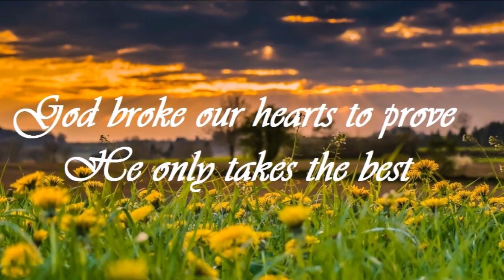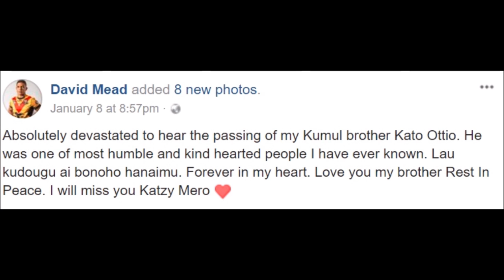LATE KATO OTTIO TRIBUTE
This video was compiled to remember our beloved Kumul Star Kato Ottio; taken before his prime.

Rest Easy Champ!

Soundtrack: 1. BRIGHTLY - THE BOY AND SISTER ALMA

Kato Ottio
Late Kato Ottio
Kato Ottio Tribute
PNG Hunters 2018
PNG Hunters 2017